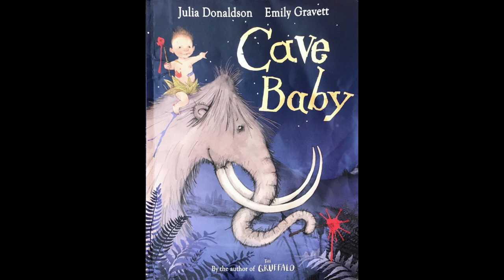Cave Baby by Julia Donaldson - Children’s Story Read Aloud by This Little Piggy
What is a big hairy woolly mammoth doing with a cheeky baby who lives inside a cave? Does it have anything to do with all the baby’s scribblings on the cave wall? Find out in this glorious adventure taken place at night time… Illustrated by Emily Gravett, Cave Baby is another rhyming sensation by Julia Donaldson, author of popular children’s book, The Gruffalo.